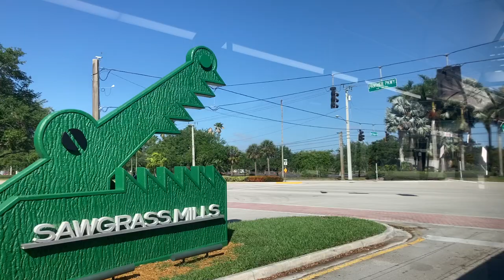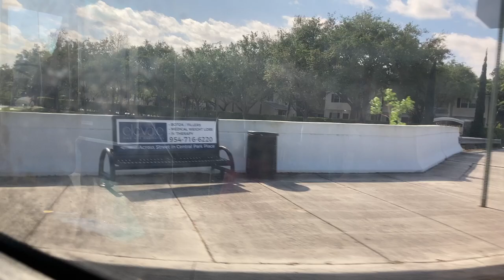Riding Broward County Transit Bus 22, Sawgrass Mills to West Regional Terminal, 2012 NABI 42-BRT HEV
Recorded on March 21, 2023, 3/21/2023, or 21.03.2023
Riding Broward County Transit Bus Route 22 Eastbound (2012 NABI 42-BRT HEV; 1203) from Sawgrass Mills to West Regional Terminal. This trip starts from Sawgrass Mills. One of the largest outlet in USA. At that stop, you can walk to Sunrise Park & Ride, and transfer to Route 110 (595 Express) to Brickell Station and Route 114 (595 Express) to Culmer Station.

The one-way fare to ride this bus is $2.00 and $1.00 (Reduced). The bus accepts cash (exact change) and mobile ticketing. For more information about Broward County Transit fares, link will be provided

You can view this route (along the stops) on this timetable:
TIME-STAMPS:
00:00 - Sawgrass Mills
00:40 - Boarding
00:55 - Departed
01:55 - Sawgrass Mills Cir
02:03 - Red Snapper Rd
02:46 - NW 136th Ave
06:28 - NW 8th St
09:03 - Flamingo Rd
10:12 - Broward Blvd
16:45 - Pine Island Rd
17:10 - West Regional Terminal
17:26 - Deboarding
UPDATE: U-Bahn, S-Bahn, Bus, BVG, and DB Videos will be posted this Summer! Videos in Vietnam will also be posted with the Germany videos.
Don't forget to:
3. Comment, with sensible things. Negative things/Nonsense is forbidden!
4. Always get updated in the description! UPDATES will take a while to be posted.